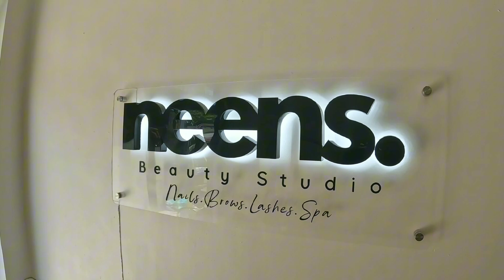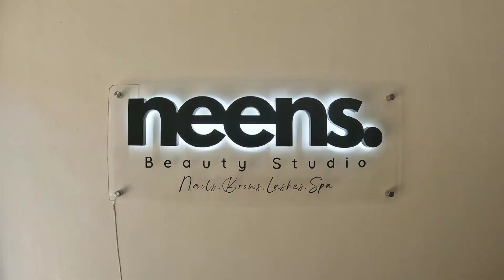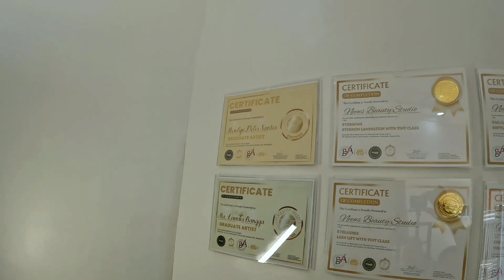Pinaganda Ko dito kuko ng Misis ko.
Makeover